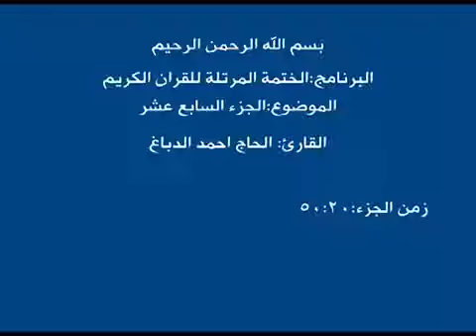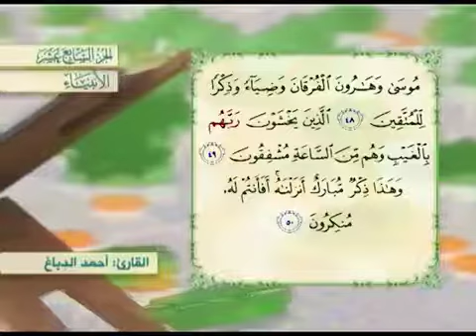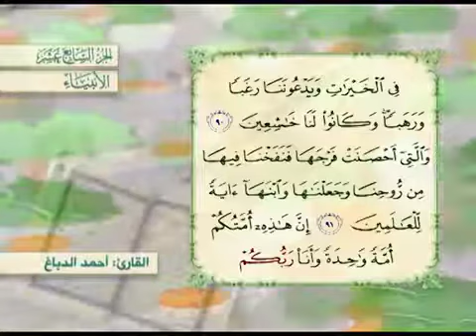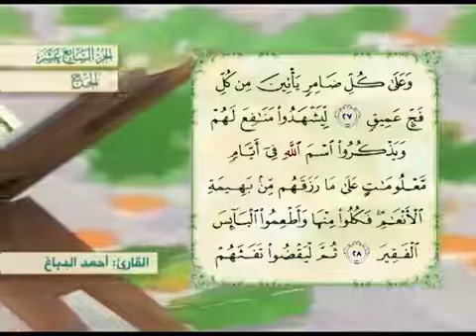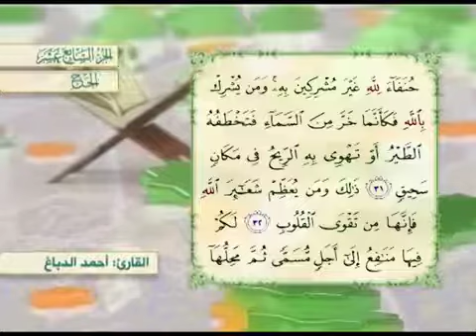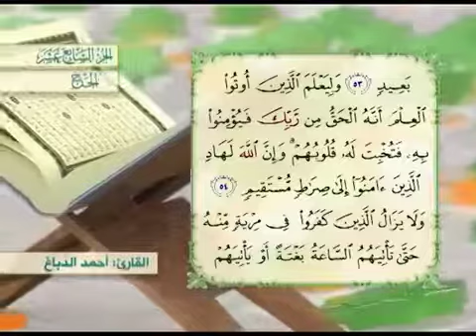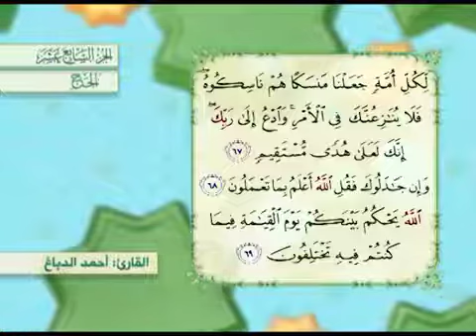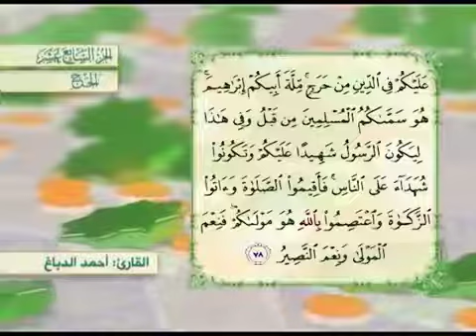ختمة القران الكريم القاريء أحمد دباغ جزء 17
اللهم صلي على محمد وال محمد وعجل فرجهم
لدعم القناة برجاء الاشتراك ليصلكم كل ما هو جديد
ولاتنسوا الإعجاب بالفيديو والمشاركة
مع جزيل الشكر
AL Salam Alaykom

لأغراض مثل النقد والتعليق والتقارير الإخبارية والتعليم والمنح الدراسية والبحث.
نصائح الاستخدام التعليمي أو الشخصي التوازن لصالح الاستخدام العادل.
1) ليس لهذا الفيديو تأثير سلبي على الأعمال الأصلية (سيكون إيجابيًا في الواقع بالنسبة له)
2) هذا الفيديو هو أيضا لأغراض تعليمية.
3) أنها ليست تحويلية في الطبيعة.
4) لم أستخدم سوى أجزاء من مقاطع الفيديو وحسب للحصول على النقطة عبر المكان المناسب.
نحن لا نملك حقوق مقاطع الفيديو هذه. لديهم ، وفقا للاستخدام العادل ،
تم إعادة توظيفها بقصد تثقيف وإلهام الآخرين. ومع ذلك ، إذا أراد أي من مالكي المحتوى إزالة صوره ، فيرجى الاتصال بنا
شكرا لدعمكم
1)This video has no negative impact on the original works (It would actually be positive for them)
2)This video is also for teaching purposes.
3)It is not transformative in nature.
4)I only used bits and pieces of videos to get the point across where necessary.
we does not own the rights to these video clips.
been repurposed with the intent of educating and inspiring others.